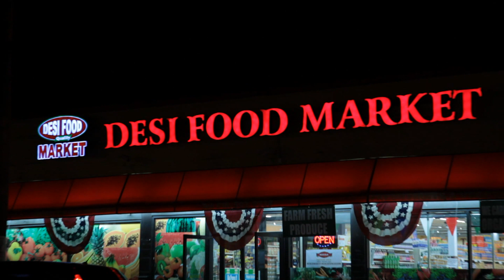Desi Food Market.mov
desi  food tv commercial